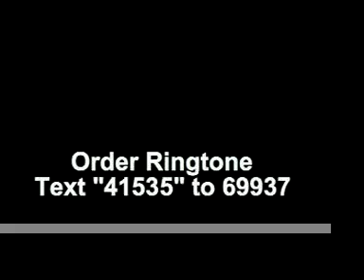MissNAna Live Feat B5 " Shortys Fly(Nana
Nana in VA opening for B5